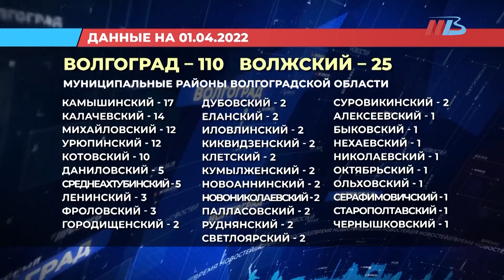В Волгоградской области продолжают фиксировать снижение числа заболевших COVID-19